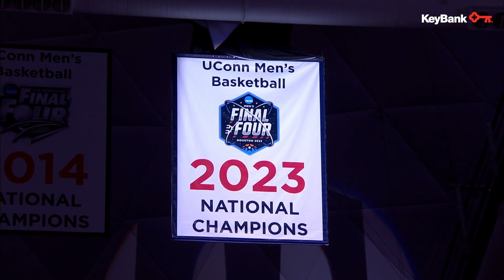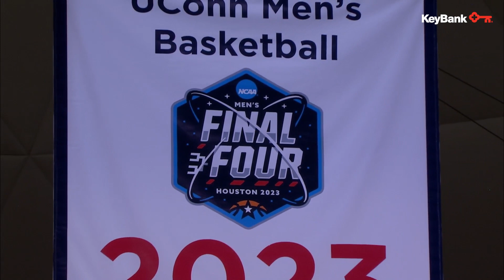UConn Men's Basketball 2023 National Championship Banner Ceremony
The UConn men's basketball team unveils their fifth National Championship banner in front of a sellout crowd in Gampel Pavilion on November 6, 2023.